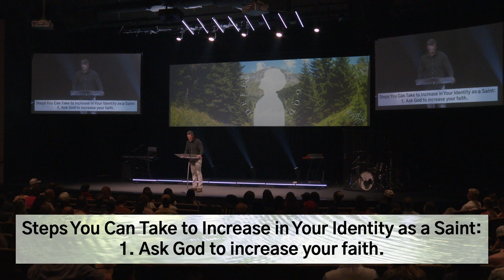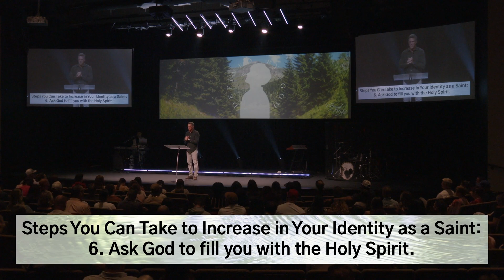What do you have in Christ? | Defined By God | Pastor Jeff | Fort Worth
Hey, HighRidge family! We look forward to worshipping with you.

If you would like to give online, click here!

If you prayed to receive Christ, text 'HighRidge' to 77411